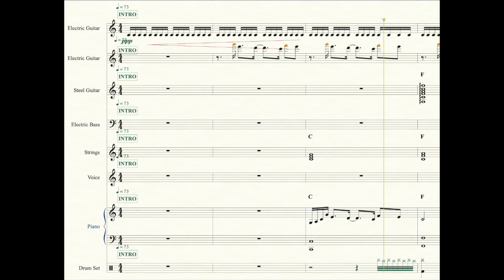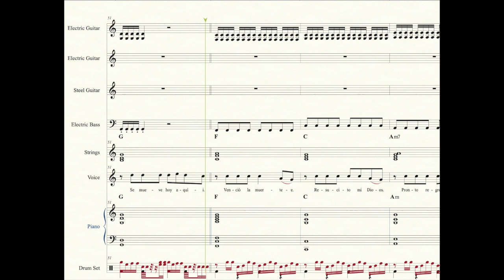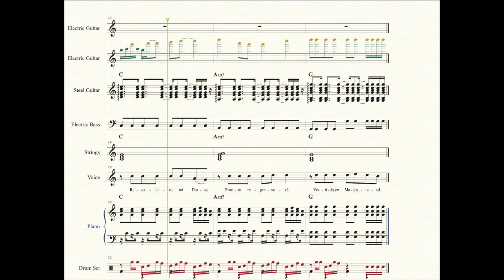MI DIOS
Partituras Cristianas / Help Charts - Mi Dios - Miel San Marcos & Ingrid Rosario